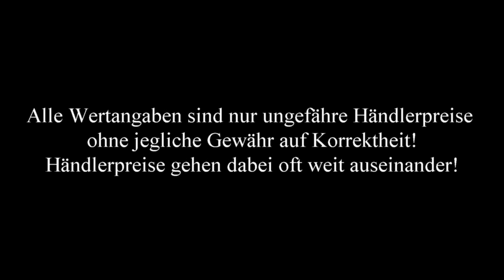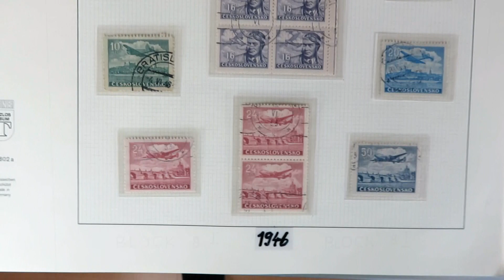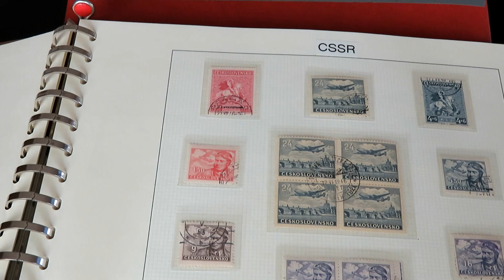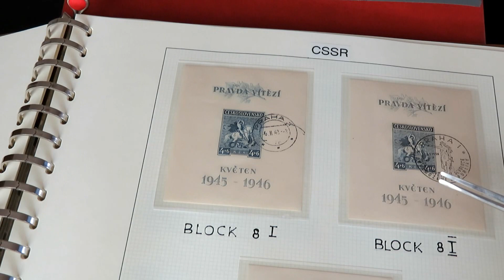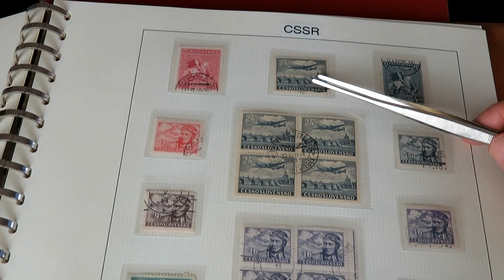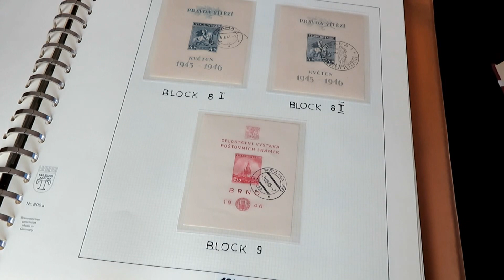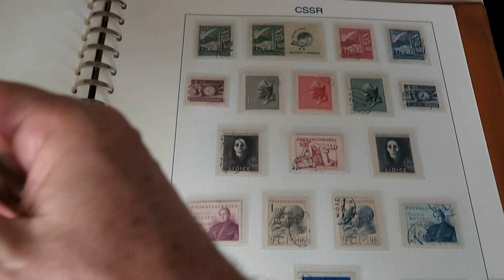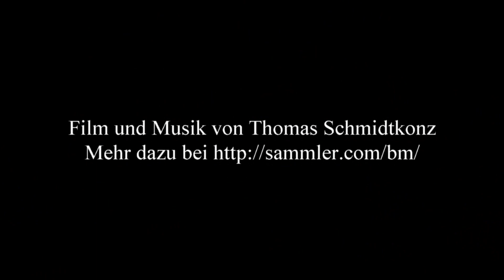Briefmarken wertvoll oder nicht: Die Briefmarken der Tschechoslowakei von 1946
Briefmarken wertvoll oder nicht: Die Briefmarken der Tschechoslowakei von 1946 - Film von Thomas Schmidtkonz

Der Film stellt die Briefmarken der Tschechoslowakei von 1946 vor und liefert neben weiteren Infos dazu deren ungefähren Sammlerwert.
Wenn man zudem Briefmarken in Sammlungen verkauft, erhält man deutlich weniger als beim Einzelverkauf von Marken.